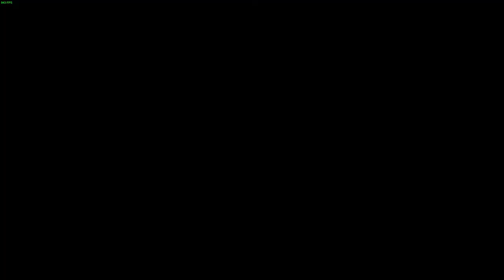[WR] Loopy Lagoon - 1:05.47 | Garfield Kart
oh maybe turn down the volume btw

if you can guess the (perhaps slightly modified song) ill pay u $1